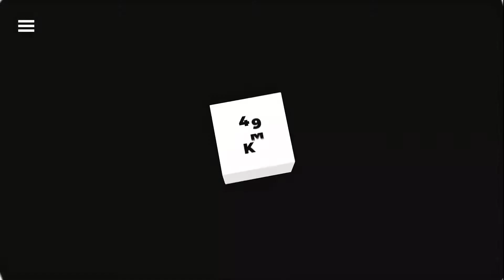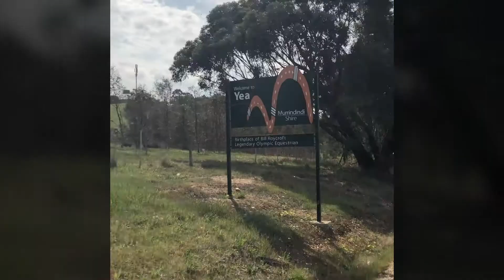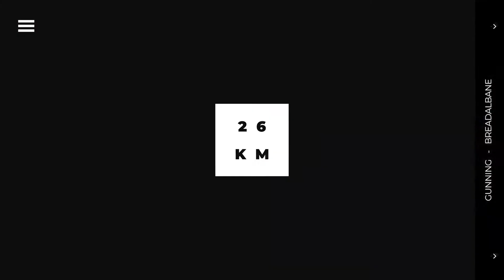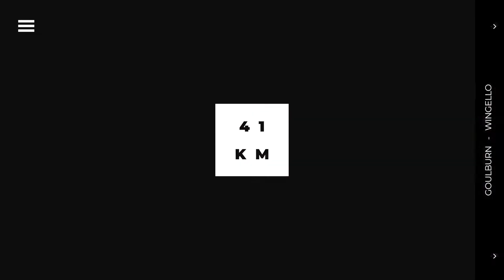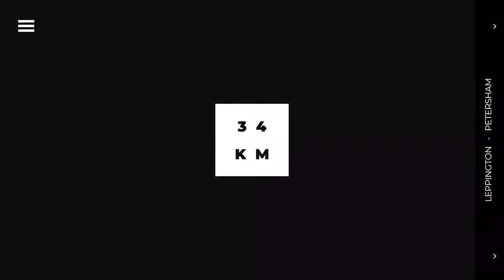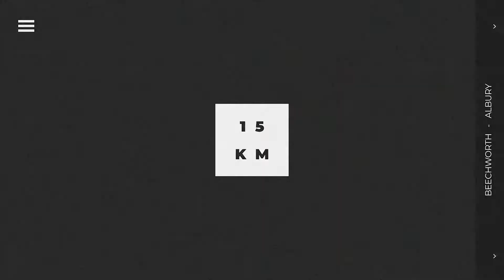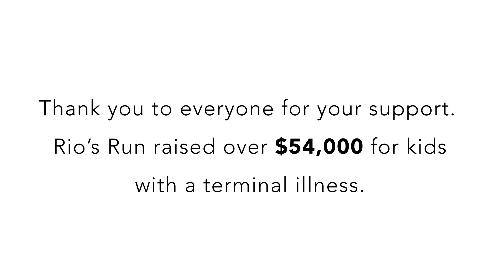Rios Run Documentary (2018)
This 25min documentary explores the journey Rio's Legacy went on to support children with a terminal illness.
Watch as Ryan and the team embark on a 26-day run from Melbourne to Sydney. Averaging over 41km's per day this journey is about hope, sacrifice, love and willingness to go the extra mile in efforts to help families and their children going through the toughest challenge anyone can face...living with a terminal illness.

It is amazing to watch the Australian community come together...